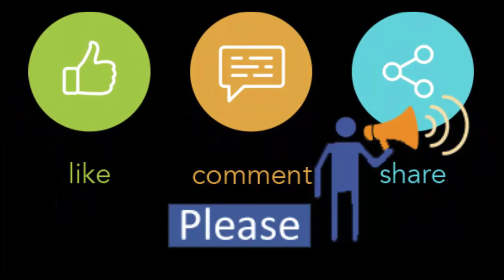Snickers Winter Collection | Shoe Size 36 to 40 | Inbox for Order Contact us